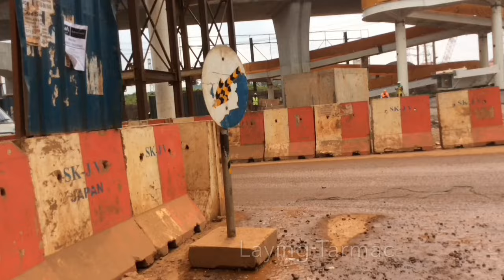Kampala Flyover Project Progress Update: Laying Tarmac Done ✅ | Road soon complete.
This is the Kampala Flyover Road works at clocktower and workers are laying tarmac on this section of the road. Soon the road project will be complete at this section of the road works.